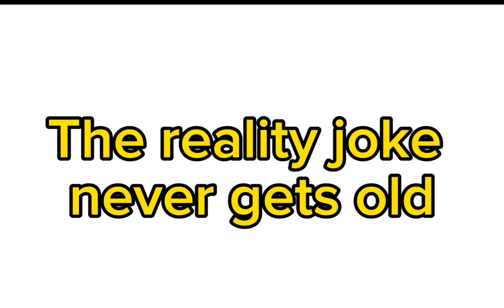Hermits react to ...... || Welsknight || First Welsknight reaction video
Me!

Remember:
   "You body isn't paper,so don't cut it
   Your neck isn't A coat so don't hang it
You are not a book so don't judge yourself
You are not a story so don't end it"
               -A wise person
Also,
If you want to do self harm, draw a butterfly around the area you want to do it. Now you can not because you would kill the butterfly.